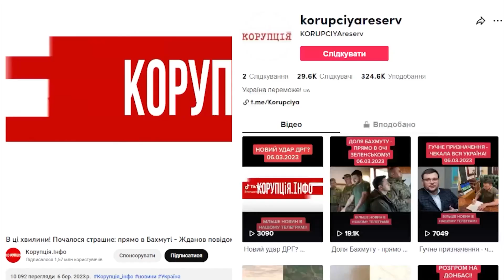Тіна аж заклякла! Ледь стримує сльози - ВОНА ПРОДАЛАСЬ? О мамма мія - українці не чекали.Просто шок!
Учасниця «Голосу країни» та «Х-Фактору» Анна Трубецька, яка родом з Білорусі, раніше фанатіла від українських співачок. Зокрема, дівчина захоплювалася Тіною Кароль та Настею Каменських.